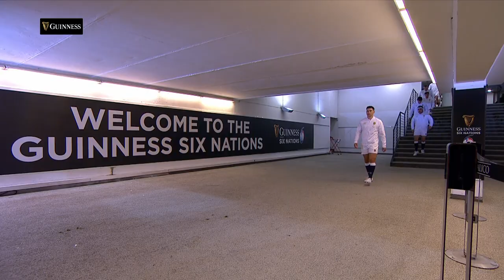Résumé : Italie - Angleterre | Tournoi des Six Nations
Italie: 15. Matteo Minozzi (Wasps), 14. Edoardo Padovani (Benetton Rugby), 13. Luca Morisi (Benetton Rugby), 12. Carlo Canna (Zebre), 11. Mattia Bellini (Zebre), 10. Paolo Garbisi (Benetton), 9. Marcello Violi (Zebre), 1. Danilo Fischetti (Zebre), 2. Luca Bigi (Zebre), 3. Giosuè Zilocchi (Zebre), 4. Marco Lazzaroni (Benetton), 5. Niccolò Cannone (Benetton), 6. Sebastian Negri (Benetton), 7. Braam Steyn (Benetton), 8. Jake Polledri (Gloucester)
Replacements: 16. Gianmarco Lucchesi (Benetton), 17. Simone Ferrari (Benetton), 18. Pietro Ceccarelli (Brive), 19. David Sisi (Zebre), 20. Johan Meyer (Zebre), 21. Maxime Mbanda (Zebre), 22. Guglielmo Palazzani (Zebre), 23. Federico Mori (Kawasaki Robot Cavisano)

Angleterre: 15. George Furbank (Northampton Saints), 14. Anthony Watson (Bath Rugby), 13. Jonathan Joseph (Bath Rugby), 12. Henry Slade (Exeter Chiefs), 11. Jonny May (Gloucester Rugby), 10. Owen Farrell (Saracens), 9. Ben Youngs (Leicester Tigers), 1. Mako Vunipola (Saracens), 2. Jamie George (Saracens) 3. Kyle Sinckler (Bristol Bears), 4. Maro Itoje (Saracens), 5. Jonny Hill (Exeter Chiefs), 6. Tom Curry (Sale Sharks), 7. Sam Underhill (Bath Rugby), 8. Billy Vunipola (Saracens)
Replacements: 16. Tom Dunn, (Bath Rugby), 17. Ellis Genge (Leicester Tigers), 18. Will Stuart (Bath Rugby), 19. Charlie Ewels (Bath Rugby), 20. Ben Earl (Bristol Bears), 21. Dan Robson (Wasps), 22. Ollie Lawrence (Worcester Warriors), 23. Ollie Thorley (Gloucester Rugby)

Date: Saturday, October 31
Venue: Stadio Olimpico
Kick-off: 16:45 GMT
Referee: Pascal Gauzere (France)
Assistant 1: Alex Ruiz (France)
Assistant 2: Mike Adamson (Scotland)
TMO: Romain Poite (France)